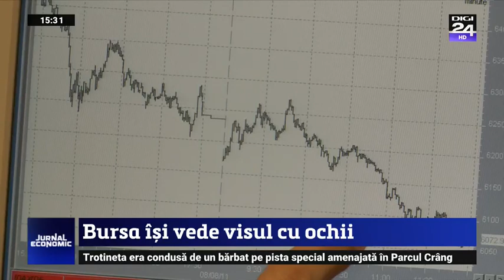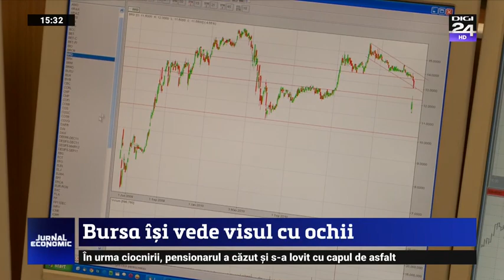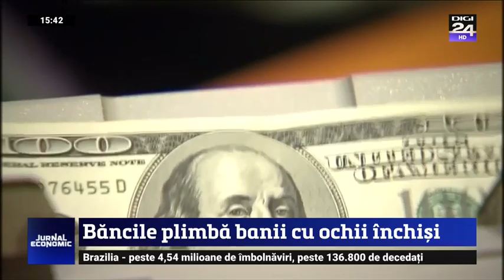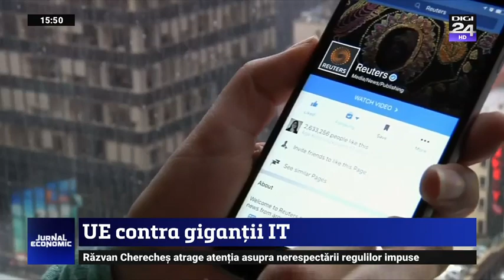România devine piață emergentă - Digi 24 - Jurnal Economic, 2020-09-21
România a trecut la statutul de "piaţă emergentă". Este un pas uriaș pentru Bursa de Valori București, o promovare ce echivalează pe piața de capital cu aderarea la Uniunea Europeană. Până acum, România avea statutul de "piaţă de frontieră". Asta înseamnă că bursa locală se deschide acum unor noi categorii de investitori. Investitorii mari, cei care nu aveau voie să investească pe piețe de fontieră, vor putea începe să tranzacționeze acțiuni listate la București.
Jurnal Economic din data de 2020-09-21. În fiecare zi lucrătoare, găsiţi la Digi24 o nouă emisiune pe teme economice. Timp de 30 de minute, Ligia Munteanu, împreună cu alţi cunoscuţi jurnalişti, vă vor prezenta în direct cele mai noi informaţii şi tendinţe economice din actualitatea internă şi internaţională.